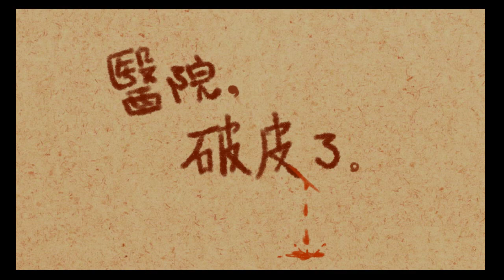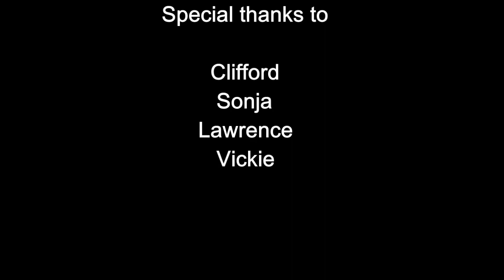醫院破皮了.wmv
我們受傷了，去醫院找醫師叔叔和阿姨，有他們的疼愛與照顧，破裂的傷口就會慢慢痊癒，再也不疼了。可是現在醫院破皮了，血一直流，沒有人來保護和照顧他們。氾濫的醫療訴訟、法律的不友善、過勞的執業環境、健保的不合理，是獅子、老虎和鱷魚們，讓醫師叔叔和阿姨們，心慌害怕、內心流血不止。從前病人的感謝、和民眾的保護與支持，就是醫師們的元氣，讓他們可以為了救人，整夜不睡也滿身活力。什麼時候政府才有解決的OK蹦，幫我們把醫院的破皮貼起來呢？

特別感謝亮亮(醫勞盟發起人成員之一、醫師、作家)友情撰寫影片註解